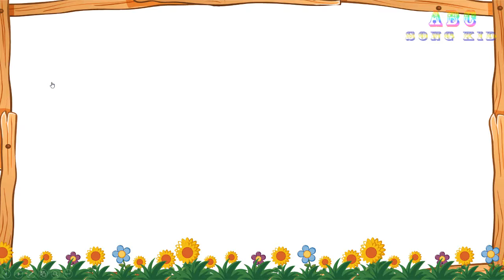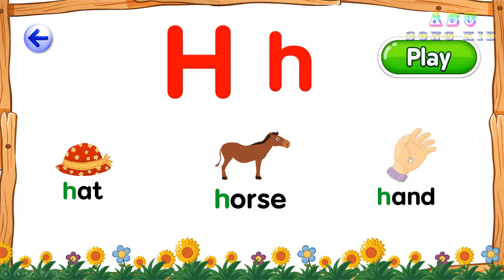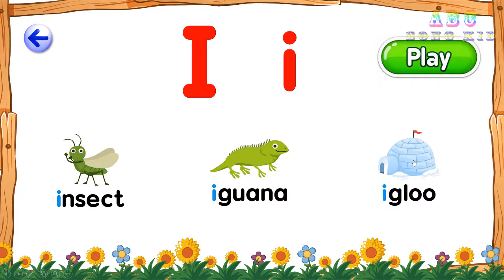Bé học ba chữ cái HGI , Giraffe, Hedgehog, Indri baby learn English Alphabet with part3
Bé học ba chữ cái HGI , Giraffe, Hedgehog, Indri baby learn English Alphabet with

Q, R, S, T, U and V, W, X, Y and Z